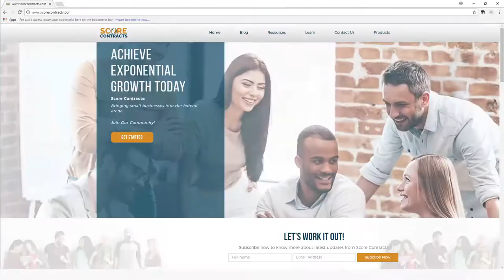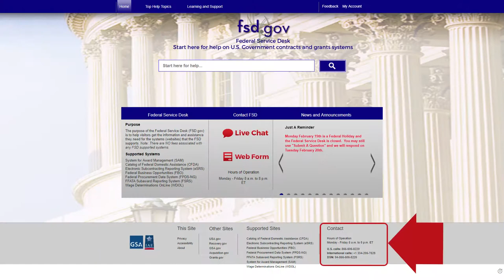SAM Registration Help Desk Phone Number - Eric Coffie